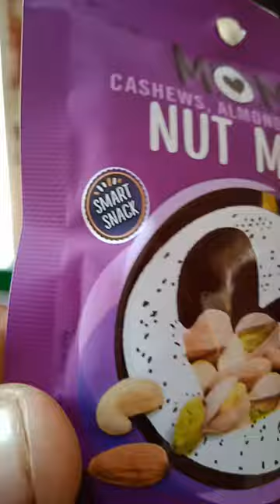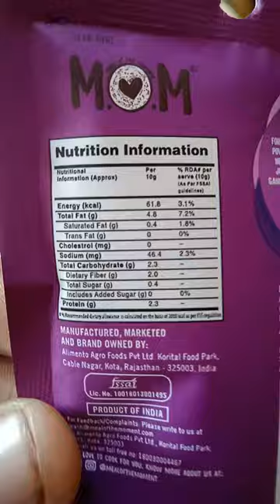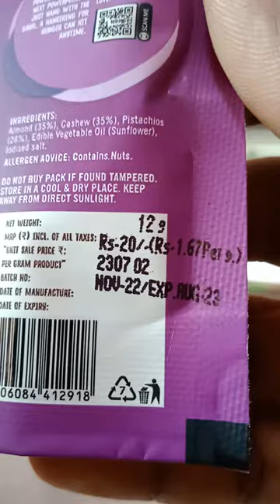MOM NUT MIX.